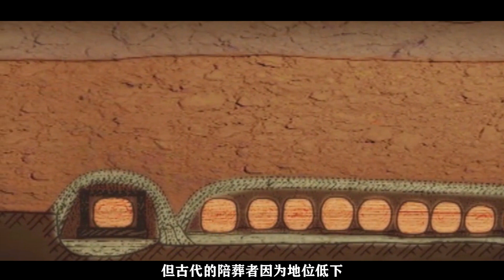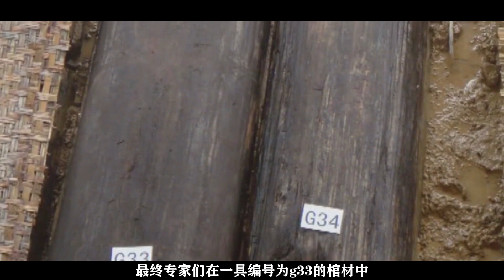江西古墓內有47個棺材，墓主人竟然讓46名少女來陪葬！屍體長出綠色晶體！ 【紀說墓踪】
江西古墓內有47個棺材，墓主人竟然讓46名少女來陪葬
哈喽，大家好
盗墓 神秘古墓 陪葬 请放心，本视频是专注于讲解社会新闻和奇闻异事，没有任何违规行为。